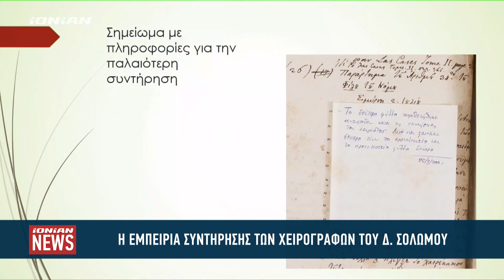Η εμπειρία συντήρησης των χειρόγραφων του Δ. Σολωμού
Ολοκληρώθηκε η συντήρηση των χειρόγραφων του Διονυσίου Σολωμού στο Βυζαντινό και Χριστιανικό Μουσείο Αθηνών, μετά από πρωτοβουλία της Υπουργού Πολιτισμού Λίνας Μενδώνη, στο πλαίσιο του εορτασμού των 200 χρόνων από την συγγραφή του Εθνικού Ύμνου και μετά από σχετικό αίτημα που είχε υποβάλει το Μουσείο Σολωμού.